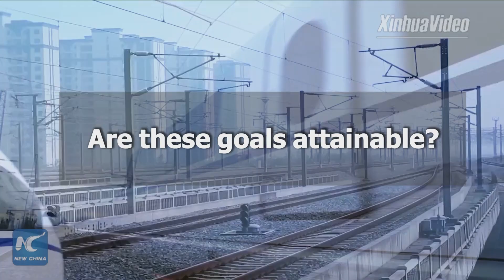What do experts say about China's major targets in 2018?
China has unveiled its major targets for 2018 in the government work report delivered at the annual session of China's national legislature. Are these goals attainable? Find out what experts have to say.